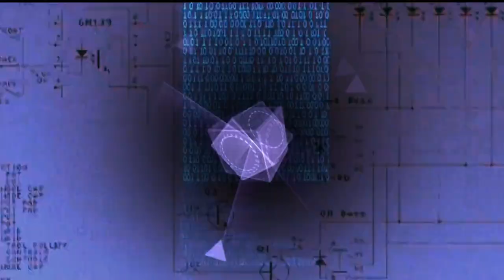VLOG1 - SIAKAP BATU SEASTONE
Trip Seastone

My 1st video here and new here to share my experience on fishing.

Thanks to Banting Angler's for inviting me with this trip